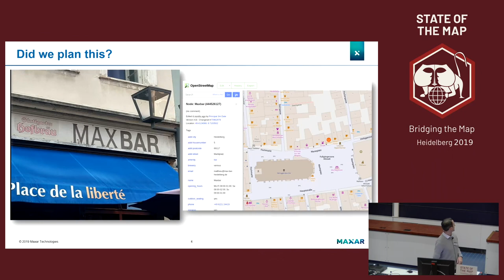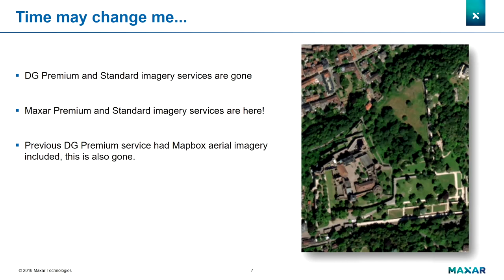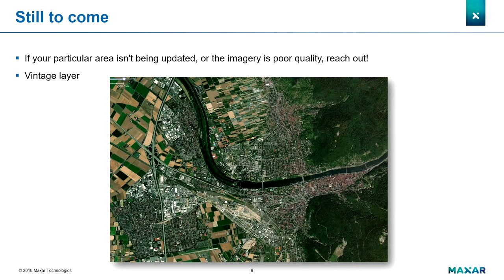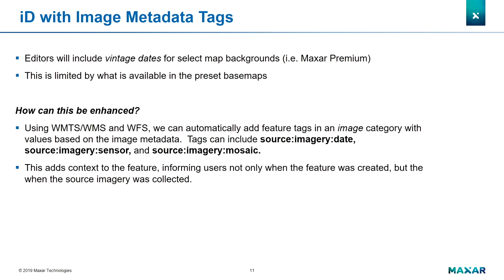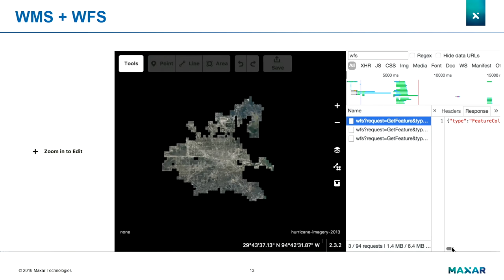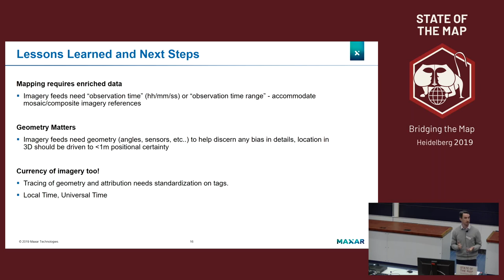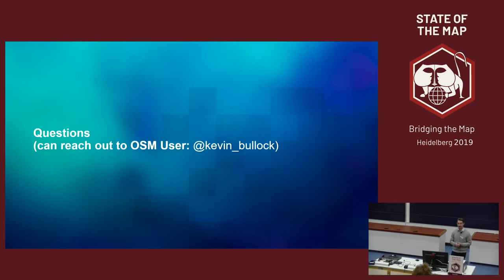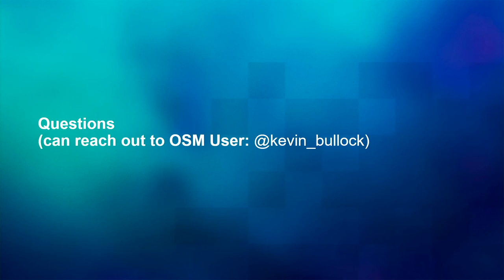2019: Imagery Solutions in OpenStreetMap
Satellite imagery has materially enhanced OpenStreetMap and improved editing and validation. In this talk we will talk about recent enhancements we've made to get even more information from satellite imagery.

DigitalGlobe, now known as Maxar Technologies, has been providing two sources of imagery directly for OpenStreetMap (OSM) users for tracing and validating. Over the past couple years, we’ve received a lot of excellent feedback from OSM users and we are making a few changes to better serve OSM volunteers. Part of this presentation will address some of the common questions we are asked, address some of the common feedback, and dive into the upcoming changes to the services that we provide. We want to do this to clear up any confusion or future questions the community might have.

We will further demonstrate how we have integrated Maxar imagery into the OpenStreetMap ecosystem.  In both iD and JOSM, we have developed a custom plugin that connects to the commercial satellite imagery service and provides a carousel view of available imagery in the visual extent of the editor.  Images are arranged temporally providing opportunities to compare areas against different time periods.  The plugin also applies the metadata from the image as tags on the feature, including source:imagery, source:imagery:layerName, source:imagery:sensor, and source:imagery:date. Leveraging these services and applying the metadata of the imagery enhances the mapping experience, enriches OSM data, and improves the end-user benefits.

Kevin Bullock